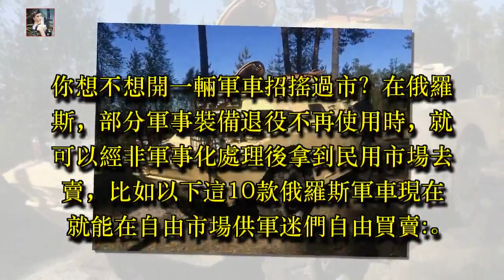俄軍迷現在就能買到T70坦克在內這10款軍車，羨慕嫉妒恨嗎？